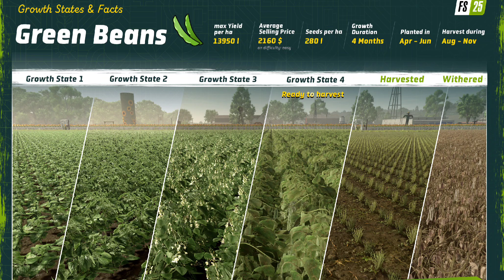Farming simulator 25 | Green beans update | fs25 update | New update crops | Fs25 review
Giants software Partner Code
THARRO
Farming Simulator 25 (PC-Digital Download)

Welcome to [Tharro Gaming] – Your Ultimate Farming Simulator Experience!

Dive into the serene and rewarding world of farming with our channel. Whether you're a seasoned farmer or new to the fields, we've got something for everyone.

🌾 What We Offer:

Detailed gameplay tutorials
Tips and tricks to maximize your farm's productivity
Exciting challenges and quests
Reviews of the latest Farming Simulator mods and updates
Live streams and Q&A sessions with fellow farming enthusiasts
Join us on this agricultural adventure and become a master of the fields.

Happy Farming!

Farming simulator
Farming simulator 25
Farming
Simulator
Gaming
Agriculture
Agriculture farming
Simulator gaming
Harvasting
Transparent
Transporting
Farming simulator 25 review
Fs25
Fs22
Fs19